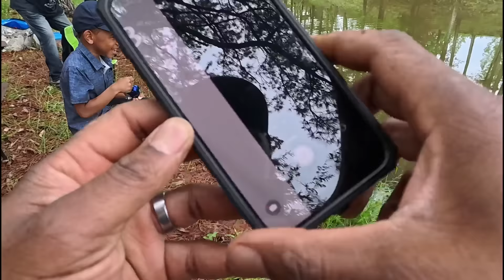Lil T's First Fishing Trip accompanied by Art Fennell "COUNTRYSTYLE" May 2024.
I took my five-year-old son on his first fishing trip with my buddy, Art Fennell, creator of the hit YouTube channel CountryStyle.